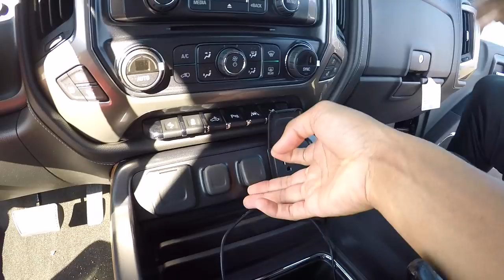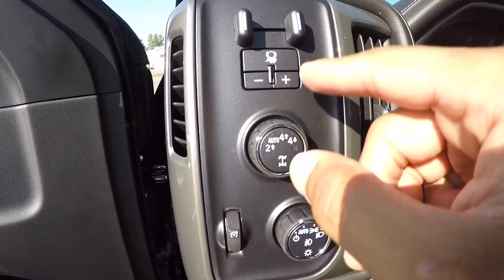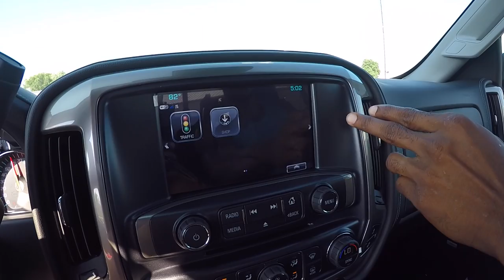2017 Chevy High Country Pick-Up Truck Review!!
Check Out Out This **IMPORTANT** Shit, Click More INFO!!

ALSO, GO CHECK OUT THEIR SHOP LOCATED AT..

"LOS CAMPEONES GYM"
ASK FOR JAMES!! "TRAINWITHJAMESMN"